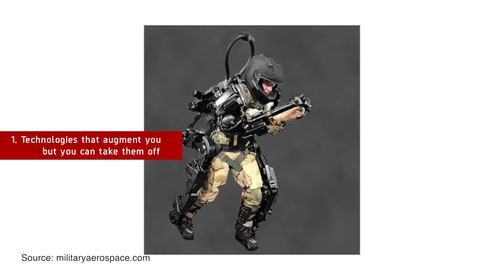Are You Willing To Augment Your Body? - The Medical Futurist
What would be your boundary to stop being a human and become more of a cyborg?